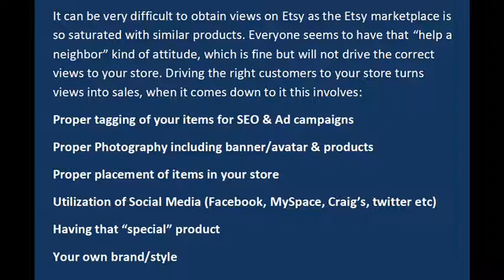Selling on Etsy ↑↑↑ 1000s of Views ↑↑↑ ebay nfl blr favorites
how to sell on etsy , become a power seller today !  Read Below

It is possible, without search ads to drive a ton of traffic to your store! Using aggressive tactics to draw customers in by optimizing your stores appearance, utilizing search ads and outside free forms of advertising.

how to sell on etsy
how to get views on etsy
selling on etsy app
selling on etsy
etsy for beginners
advertising on etsy
critique etsy shop
selling online